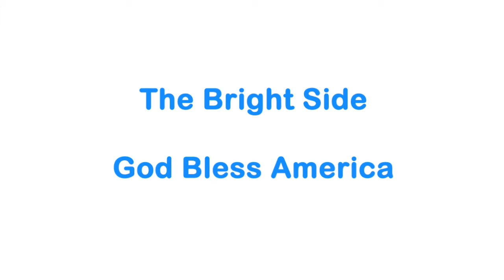The Bright Side - Studio Recording: God Bless America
Recorded on 8 analog tracks in the mid 1970's. Remixed in 2013.